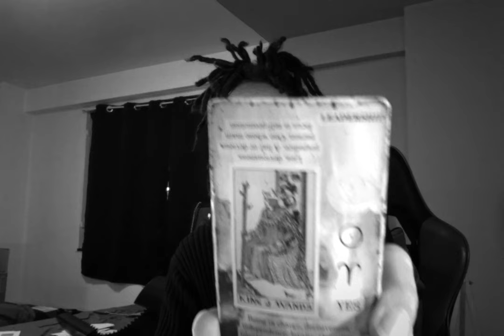Taurus ♉ Someone Powerful Watching You Has Intent To Invest, But You Have Options.